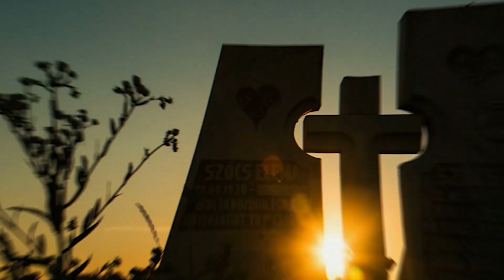Horse come to Her Dead owner Funeral, Then they Heard a scream..!